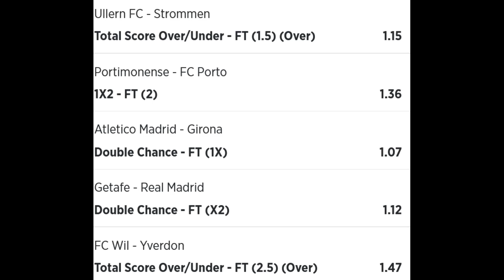Jeral Betting Betslip Tips 3 08 10 2022 - football betting tips high success rate